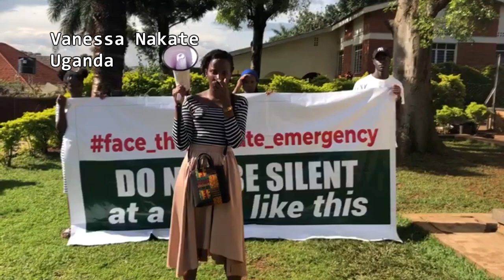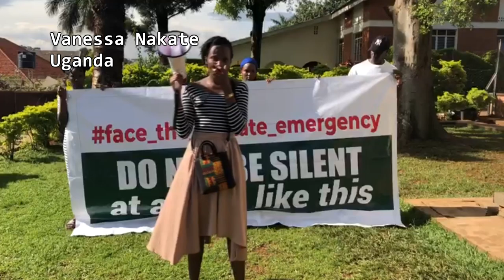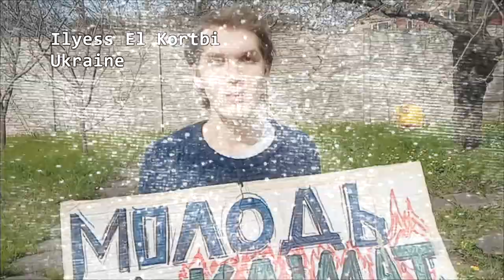Mock Earth Day Summit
Why do world leaders keep meeting in summits when at the end of the day, they do nothing?
We’ll protest Biden’s Summit by holding our own little Mock Summit, speaking the truth that the Heads of State at the Biden Summit aren’t saying and raising the voices of those that should have been heard at the Biden Summit. NoMoreEmptySummits! NoMoreEmptyPromises! 🌏🔥